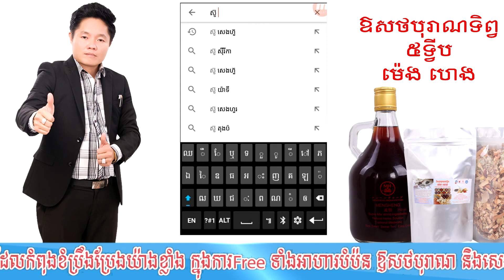82 មេរៀនទាំងអស់មាននៅ facebook & youtbe អាហារបំប៉ន​ ឱសថបូរាណ មន្តអាគម​ ផ្លូវចិត្ត កែរោគគ្រប់មុខ